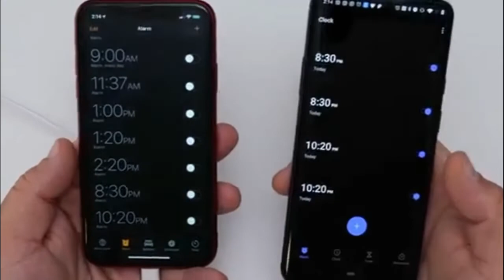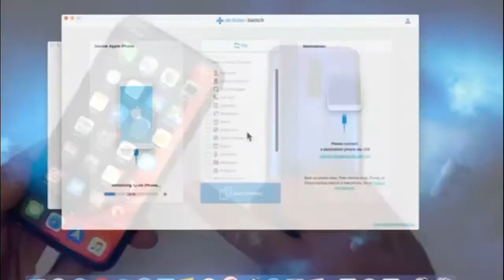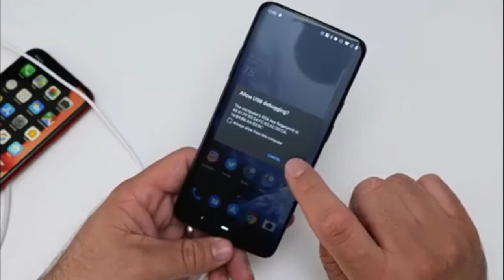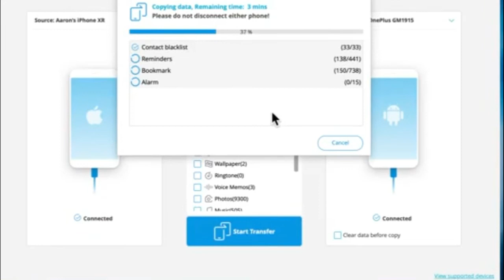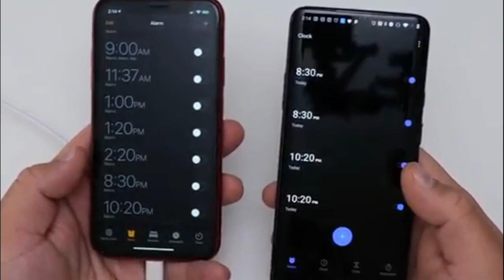How to Transfer Messages from iPhone to Android & DATA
This is Nadir Ali Sapal, here, I have brought to you the video of how to transfer messages from iphone to android and other DATA. How to transfer messages and DATA from iPhone to Android.

how to transfer messages from iphone to android

If You have some good Voice,,,,,or any other talent, send me your video in original on the following email addresses or Whatsapp me….

I always try to bring a Unique Video for you, This channel is to entertain people and I usually focus on making videos about what the people are doing in their Real Life, please don't go spreading hate it's all for you.